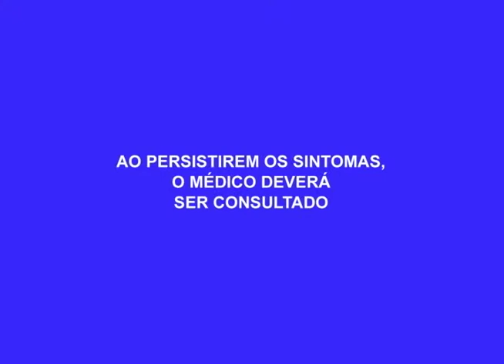Polícia prende 5 pessoas e apreende 27 kg de drogas em Manaus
04º BLOCO AGORA 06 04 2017 - Polícia prende 5 pessoas e apreende 27 kg de drogas em Manaus